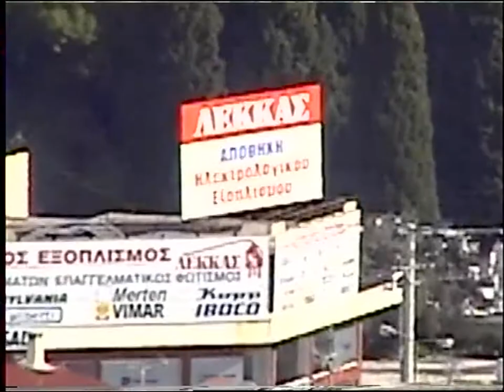ΚΩΣΤΑΣ ΑΔΑΜ 6-1-03 'ΤΑ ΘΕΟΦΑΝΕΙΑ' DVD 44'